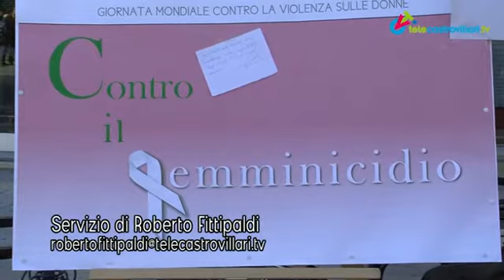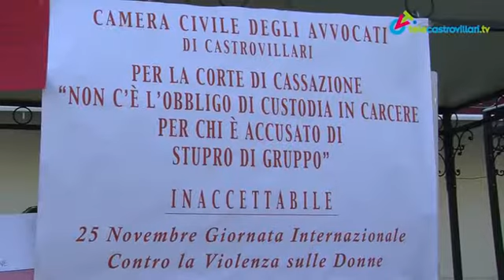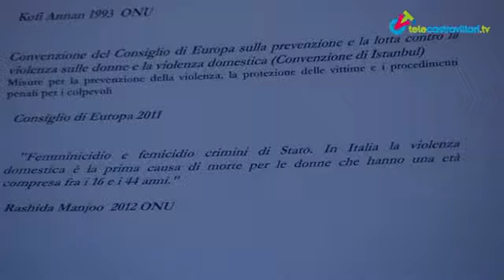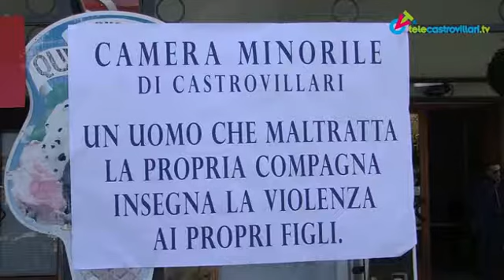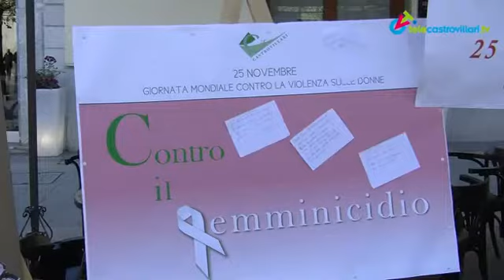Castrovillari contro il femminicidio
Il Centro Italiano Femminile di Castrovillari, insieme con l'Associazione Donne Avvocato, la Camera Minorile e la Camera Civile degli avvocati del Tribunale di Castrovillari, contro il femminicidio nella giornata internazionale contro la violenza sulle donne che ricorre il 25 Novembre.